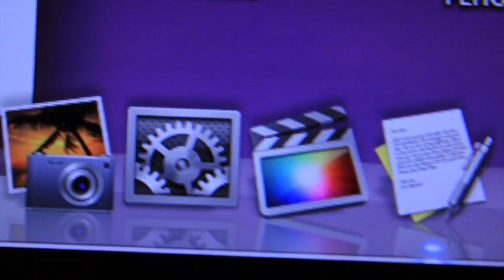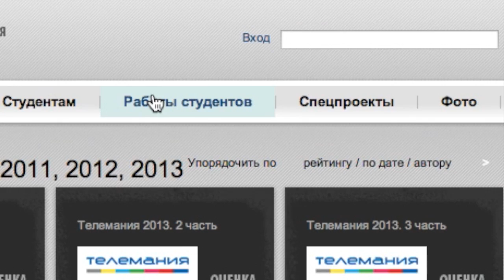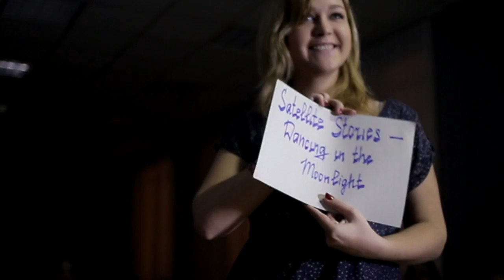безнадега без закадрового